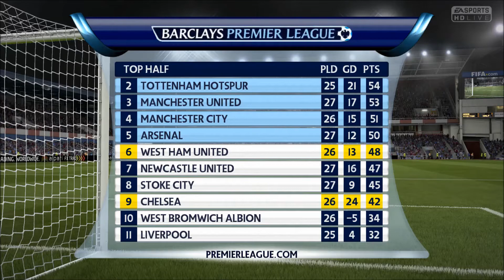FIFA 15: West Ham United - Career Mode - #18: London Calling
In this episode we stay in London and return to Upton Park to host London derbies against Crystal Palace and Chelsea.

Welcome to my West Ham United FIFA 15 career mode, hope you enjoy it. Feedback is always appreciated!